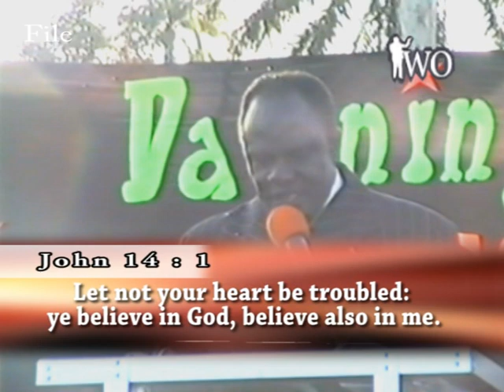Archbishop Benson Idahosa - Ekpoma University Crusade 2